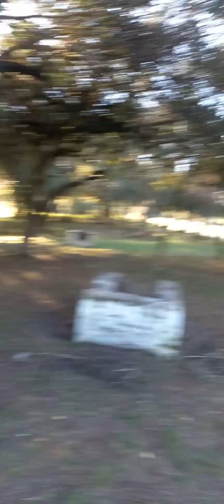Grabando este hermoso lugar 🏕️🏞️